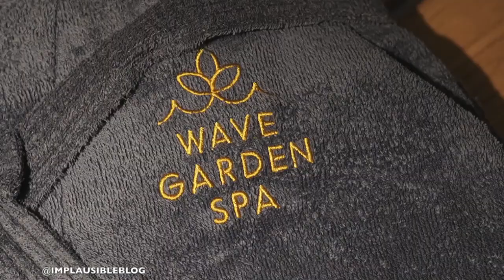Surfing in Snowdonia in North Wales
From surfing at Adventure Parc Snowdonia to the comfort of the Hilton Garden Inn Snowdonia our trip to take photos in North Wales came to a quick halt as high up in a mountain pass, we got a flat tyre and had to trek back to our hotel!

Thankfully, the hotel's magnificent spa helped us unwind. And local ingredients on-site at Zephyr's bar and grill, as well as at Johnny Dough's Pizza in nearby Conwy, gave us a great taste of what North Wales has to offer 😋